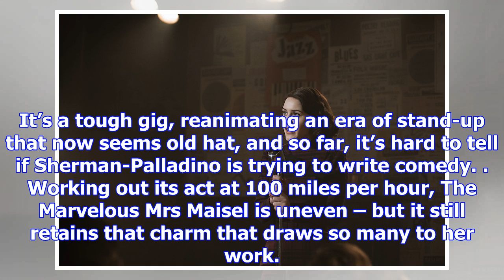Amazon's the marvelous mrs maisel takes us back to the very first female stand-up comedians, review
Joel yells, “Stop talking!” at his jabbering father Moishe (Kevin Pollak), reflecting ing shows’ irr...